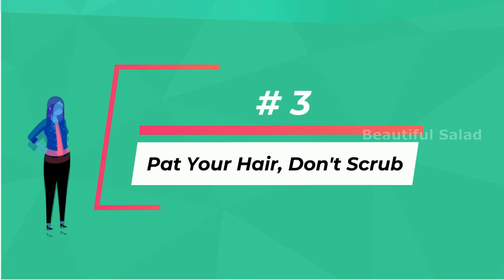HEALTHY HABITS: How To Prevent Hair Loss? (HEALTH TIPS 2020)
Today we are going to be talking about a problem from all over the world. This problem is hair loss. The average age hair loss starts is 30. If you want to try not to go bald then please watch this video and follow these steps.

Don’t shower in hot water
Use soap instead of shampoo
Pat Your Hair, Don’t Scrub
Don’t use hair dryers
Massage scalp with coconut oil or Argan oil regularly
Do yoga for blood circulation

These are all some simple ways to reduce the hair fall. Here is the link

Thumbnail :  Image by Martin Slavoljubovski from Pixabay